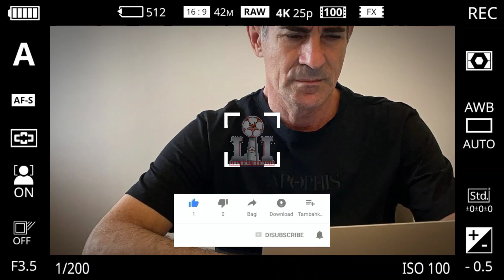🔴Rapat Evaluasi Memanas, Murkanya Angelo di Balik Kemenangan Persija : Akan Jual 8 Pemain